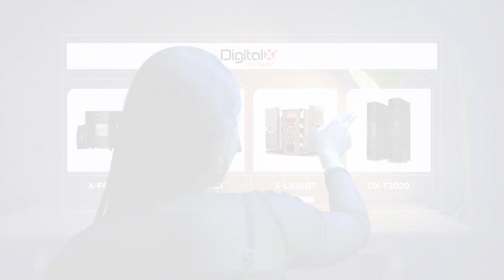Recent work for DigitalX